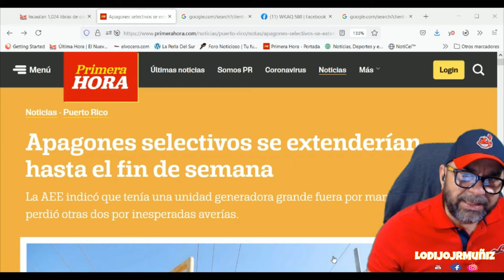HASTA EL FIN DE SEMANA LOS APAGONES EN PR